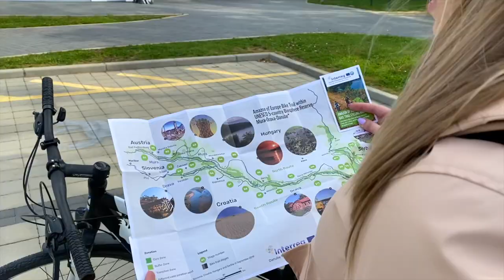Amazon of Europe Bike Trail trailer - Velika Polana